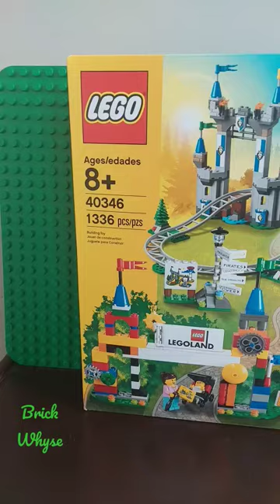LEGOLAND Park Exclusive 40346 Bag 1